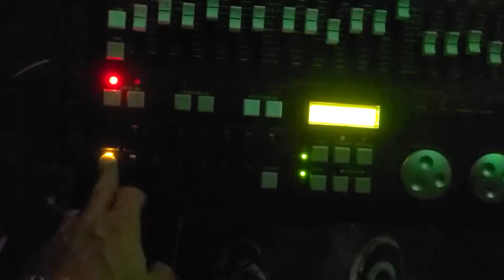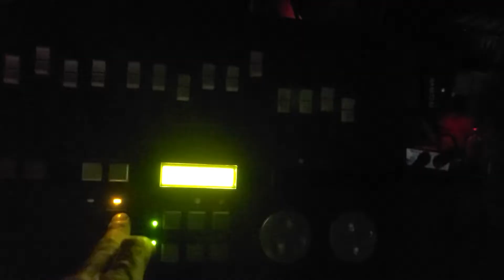54구 무소음.방수 LED파라이트 중고